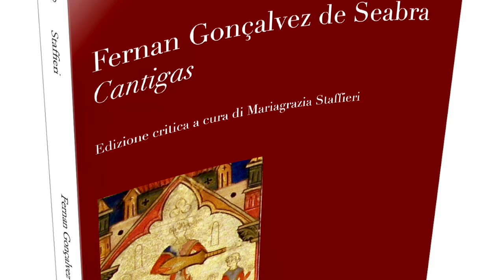Fernan Gonçalvez de Seabra - Cantigas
Video presentazione del volume "Fernan Gonçalvez de Seabra, “Cantigas” (Ledizioni, 2024) edizione critica a cura di Mariagrazia Staffieri.
Fernan Gonçalvez de Seabra, trovatore galego-portoghese di origini leonesi, è autore di sedici canzoni d’amore, di cui quindici cantigas de amor e una cantiga de amigo. Raffinato cantore della poesia di argomento amoroso-cortese, tipica della scuola trobadorica galego-portoghese, Seabra colloca al centro del suo corpus poetico la forza inarrestabile di un amore estremamente angosciante e doloroso. Le sue cantigas, infatti, seguono le tradizionali sfumature di questo genere e ne riecheggiano i topoi più comuni, non rinunciando comunque a parziali impulsi innovativi. Si può così apprezzare una sottile eleganza retorica e tecnica, ben notevole nella tendenza all’omogeneità testuale e nelle accurate sperimentazioni offerte dal trovatore, il quale mostra un raffinato gusto per la variatio tematica, nonché per i continui monologhi interiori. L’edizione monografica che qui si offre mira a restituire i testi del trovatore mediante una sicura metodologia filologica di stampo lachmanniano, nonché a fornire una precisa caratterizzazione storico-letteraria e linguistica del poeta, attraverso il corposo studio introduttivo, che implica anche un approfondito esame della tradizione manoscritta, volto a spiegare eventuali lacune e problemi legati alla trasmissione dei testi.
Mariagrazia Staffieri è dottoranda di ricerca in “Scienze del testo dal Medioevo alla modernità: filologie medievali, paleografia, studi romanzi” presso La Sapienza – Università degli Studi di Roma (XXXVIII ciclo). Il suo progetto scientifico verte sull’analisi della sintassi nella lirica trobadorica provenzale. I suoi interessi di ricerca sono orientati verso la lirica galego-portoghese, la linguistica romanza e le digital humanities.